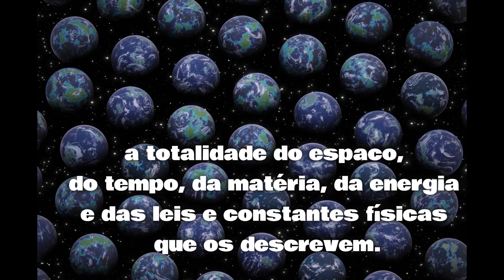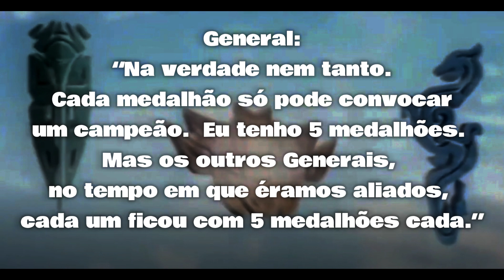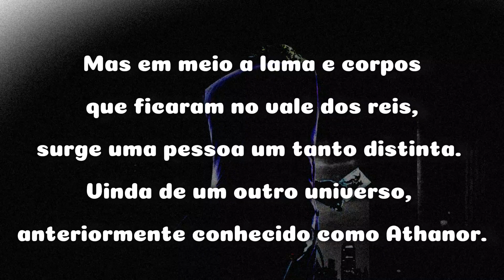FANFIC HONOR OF KINGS - CENA 04: A MORTE DE GENERALZOG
Fanfic Honor of Kings - A batalha das 4 bandeiras | Cena 04
A morte de General Zog

no dia anterior à batalha das 4 bandeiras Sinedshov pergunta a GeneralZog:
“O Kai vai conseguir sair da Grande Muralha e chegar a tempo para nos ajudar milorde?”
Ao que o General responde:
“Kai não virá. Lembra que te falei que estive nas ruínas de Jixia com KongMing?”
Sindeshov:
“Naturalmente milorde”.
General:
“Pois então, lá consegui 5 runas que coloquei nestes medalhões. Ficarei com uma e as outras 4 distribuirei entre os capitães. Com o poder destas runas antigas podemos trazer aliados do multiverso.”
Sinedshov continua a ouvir com cara de espanto, e o General continua:
“Multiverso é um termo usado para descrever o conjunto hipotético de universos possíveis, incluindo o universo em que vivemos. Juntos, esses universos compreendem tudo o que existe: a totalidade do espaço, do tempo, da matéria, da energia e das leis e constantes físicas que os descrevem. Em outras palavras existe uma versão minha e sua, e de Kai e Kongming e de todas as pessoas, em um outro universo, numa realidade diferente, proveniente de acontecimentos que ocorreram de outra forma.”
Sinedshov:
“Se podemos invocar os campeões de outro universo, então temos uma clara vantagem.”
General:
“Na verdade nem tanto. Cada medalhão só pode convocar um campeão. Eu tenho 5 medalhões. Mas os outros Generais, no tempo em que éramos aliados, cada um ficou com 5 medalhões cada.”
Sinedshov apresenta novamente um semblante de preocupação.
General:
“Eu já invoquei um de nossos campeões. O cavaleiro Guan Yu, mas do universo que ele veio, ele estava aprisionado no mundo dos sonhos com seus irmãos. O problema é que invocar o poder da runa gera efeitos colaterais neste universo. Consequências caóticas que não podemos prever.”

No dia da batalha das 4 bandeiras, GeneralZog cavalgava vitorioso com seu aliado Guan Yu e sua máscara espiritual, quando de repente se depara com Liu Bei do mesmo universo de Guan Yu. O General Maque havia invocado o campeão Liu Bei do mundo onírico que agora batalha em lado oposto a seu irmão.
Liu Bei conhecia todas as estratégias de seu irmão, e em certo momento da batalha, GeneralZog cai, vítima de um golpe fatal.
Os 4 capitães conseguiram levar o corpo do general de volta a torre de vigia do Reino do Norte.
A batalhas 4 bandeiras havia terminado. Devido a inúmeros baixas, General Maque recua com o restante de seu exército.
Em meio a raios e trovões, por golpe do destino, os campeões multiversais retornam a seus respectivos universos.
Mas em meio a lama e corpos que ficaram no vale dos reis, surge uma pessoa um tanto distinta. Vinda de um outro universo, anteriormente conhecido como Athanor.
Esse homem misterioso encontra caído o medalhão contendo a runa de invocação usada por GeneralZog. Ela foi perdida no momento em que o General tomou o golpe fatal. O homem misterioso pega o medalhão, e no lugar, deixa apenas uma carta de baralho.